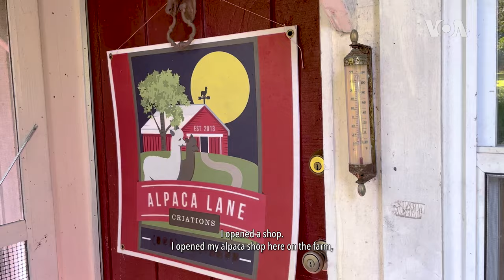Alpaca Farmer | VOA Connect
Sue Kolb is owner of Alpaca Lane Criations in Upper Marlboro, Maryland. What started as owning four alpacas as a hobby, later became owning more than 30 alpacas on a farm. On most days, visitors can come and see how these adorable creatures are quietly grazing in the pastures.